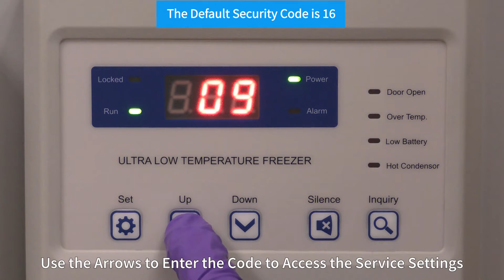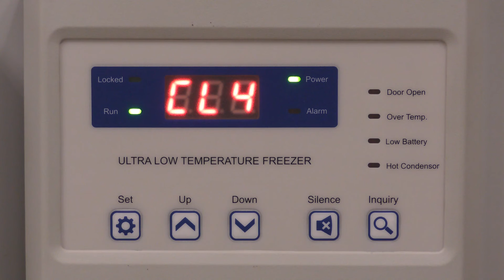Performing a Factory Reset for the Display Board on the NU-99100J Blizzard Mini Ultralow Freezer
See how to perform a factory reset for the display board on an NU-99100J.